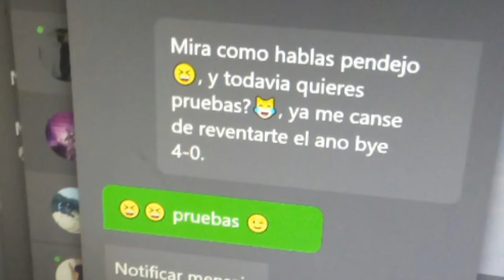AzRaElLvL [YKTV EVOL] vs OGxSimioweed [SMIT MRNG]